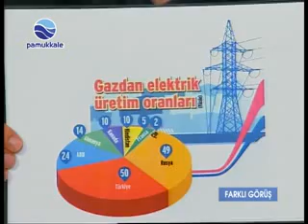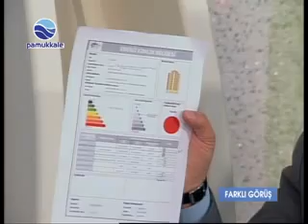DOÇ.DR. MAHMUD GÜNGÖR , MEHMET AKGÜN VE M.AKİF TULUKÇU PAMUKKALETV FARKLI GÖRÜŞ'TE